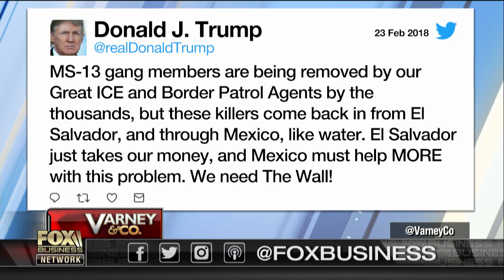Trump threatens to pull ICE agents from California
National Border Patrol Council V.P. Art del Cueto on a deputy who didn't enter the Florida school during the shooting, President Trump threatening to pull ICE agents from California and efforts to build a wall along the border with Mexico.